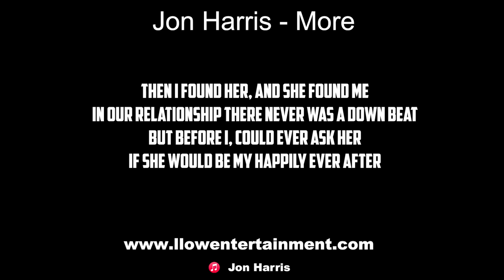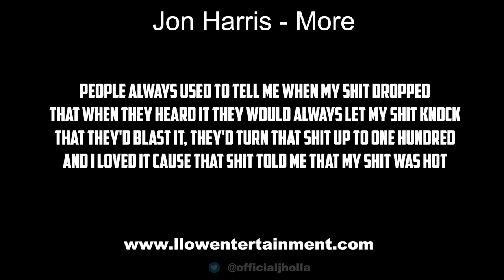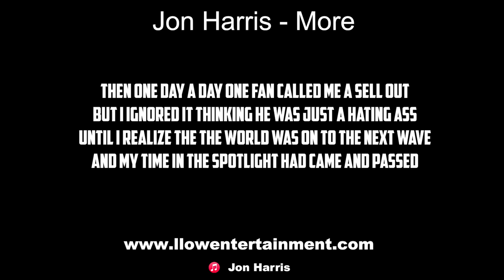Jon Harris - More - Lyric Video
The official lyric video for Jon Harris - Great.

[Verse 1]
You ever look at what you got and said you wanted more
'Til it's pushing you to do the things you never done before
Not thinking 'bout what the consequences could bring
And how the consequences might fuck up a good thing
I get mad bitches, I get bad bitches
I remember the days when I wish I had bitches
Wishing for someone I like, wishing for someone that's right
Wishing for someone who'll love me for the rest of their life
Then I found her, and she found me
In our relationship there never was a down beat
But before I, could ever ask her
If she would be my happily ever after
I met this lil thing while I was shopping
And before I knew it fucking beds got to knocking
And before I knew it one girl turned to two
I was trying to have my cake and another cake and eat it too
Then she found out, she was being deceived
So with a broken heart she knew she had to leave
And it's crazy cause with her I found love which is hard to find
But then I fucked up and now I'm back at the starting line...damn

[Break]
No I don't need a chorus. Just put me back in...

[Verse 2]
I'm a music artist, I'm always trying to grow
I want to see a bigger audience at all my shows
So when my shit was slow I remember always thinking
About the different way to make my fucking music blow
People always used to tell me when my shit dropped
That when they heard it they would always let my shit knock
That they'd blast it, they'd turn that shit up to one hundred
And I loved it cause that shit told me that my shit was hot
The problem was it was only hot for a couple views
From the same listeners but damn I wanted something new
So I listened to the top one hundred just because it's...
...clear you gotta follow what's successful if you want success for you
So my new songs were about making money and getting bitches
And watched my streams spike to the millions from the triple digits
So many followers, I'm instagram verified
And that verified to me that the whole world is fucking with it
Then one day a day one fan called me a sell out
But I ignored it thinking he was just a hating ass
Until I realize the the world was on to the next wave
And my time in the spotlight had came and passed

[Outro]
Yea, that's it.
I'm not saying it's bad to want more...

...I'm just saying, don't let your ambition for wanting more...
...be the enemy of something great you already have...